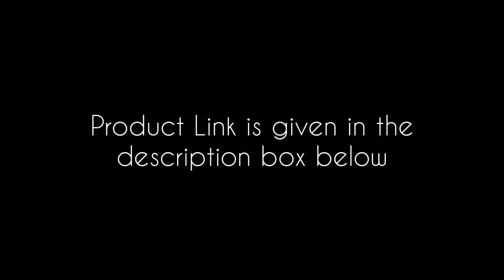Green Butta Handloom Light Weight Pure Soft Silk Saree | Yazhi Silks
A green colour body with small buttas throughout the saree in golden thread. A broad golden colour border with closely handwoven designs. Closely handwoven golden pallu with closely woven designs and motifs in golden thread. Plain golden blouse with border same as that of the saree.